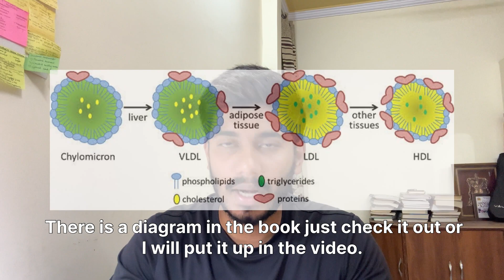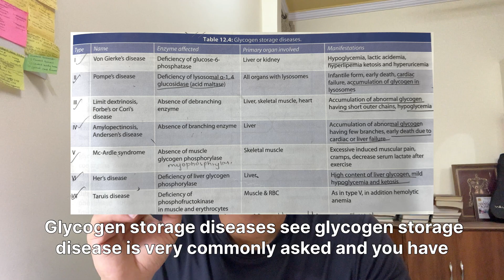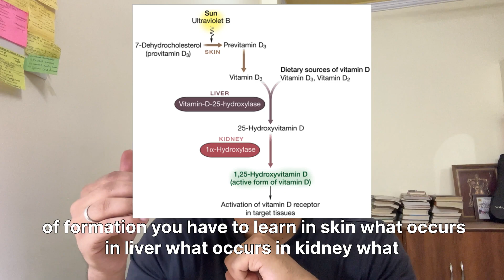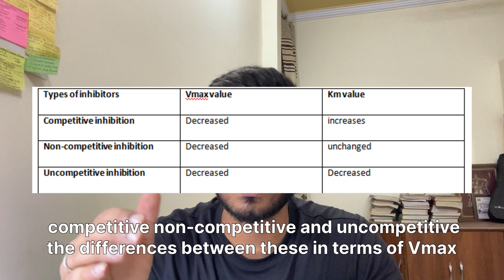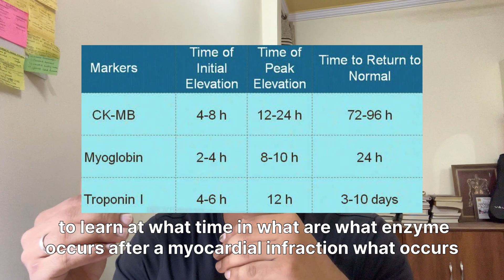Biochemistry : Everything you need to know for NEET MDS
Hi everyone
In this video I talk about the most frequently asked topics in biochem